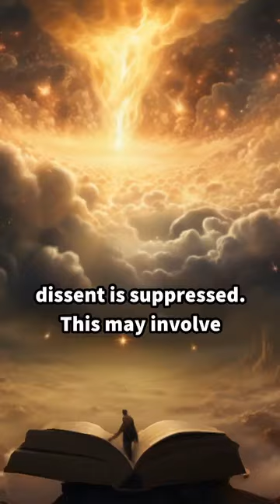What will the Beast System look like in the final Days#faith#biblestories#christian#watchman#christ